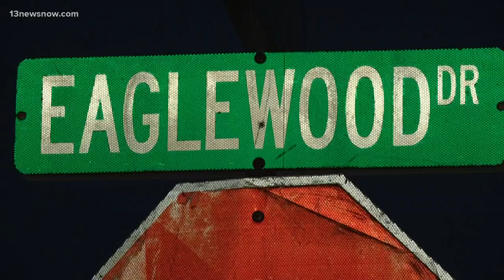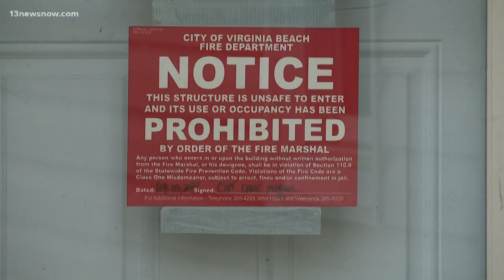Neighbor rescues 65-year-old woman from house fire in Virginia Beach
With a soft-spoken, almost bashful demeanor, Michael Gesick explained that he was headed out the door for work later than usual on Monday when he noticed a neighbor's home on fire. "Usually I'm out the door by 7:30, but today... Super Bowl Sunday was yesterday, I was a little late," he said.